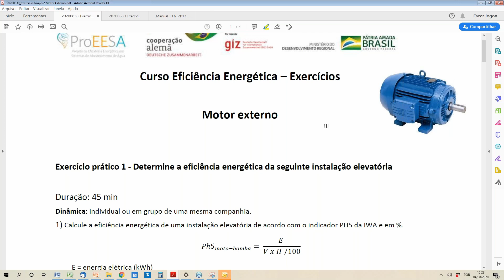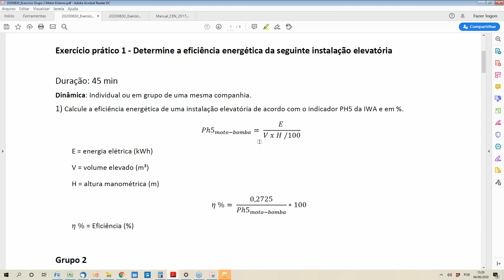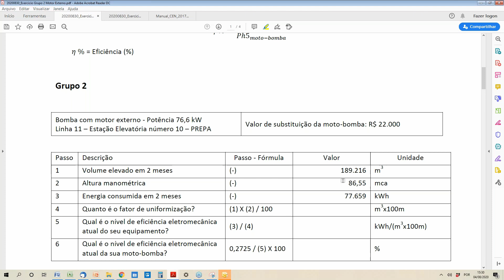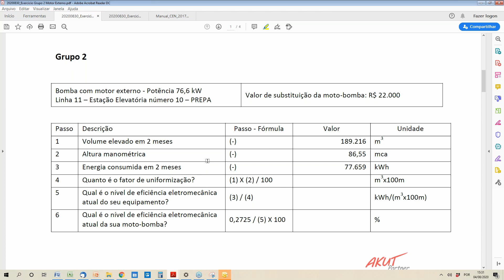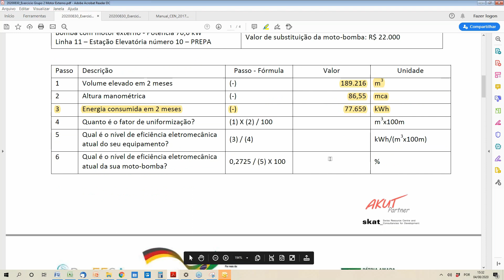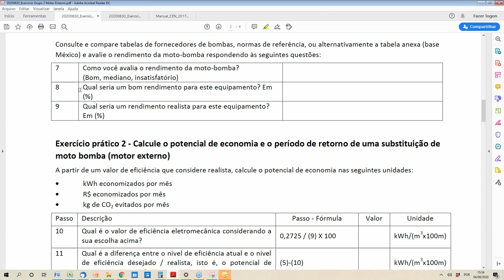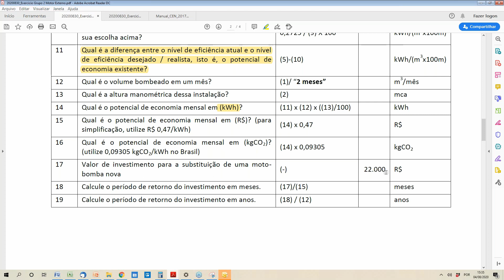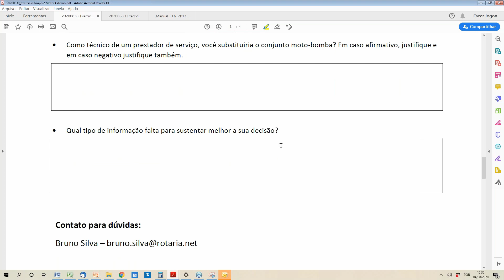Uso do indicador CEN – Exercício prático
Apresentação de um exercício de uso prático para o indicador de consumo energético normalizado (CEN) em conjuntos moto-bomba.

Bruno Silva (ProEESA 2)

3º webinar - realizado dia 04/08/2020
Rede de Aprendizagem em Instrumentos de Regulação para Perdas de Água e Energia - ProEESA_REG Online